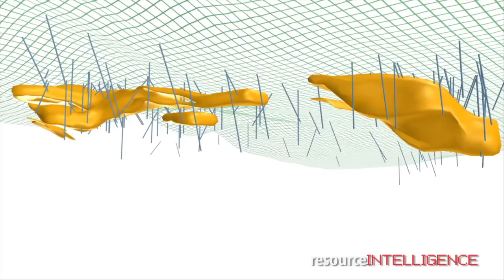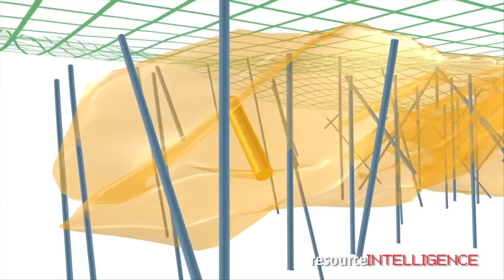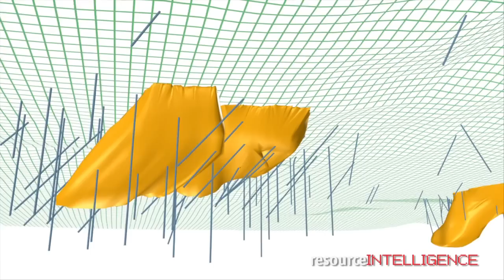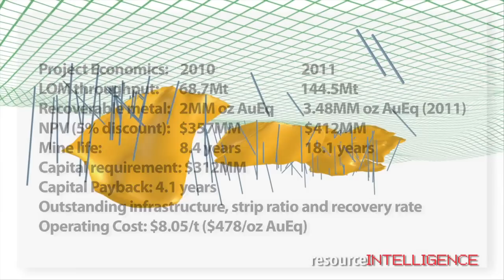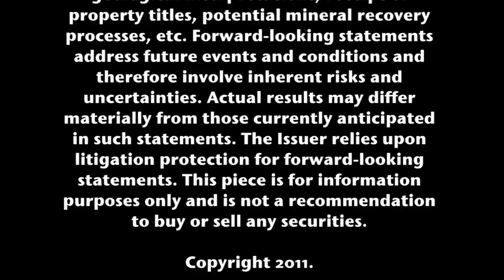Geologix Explorations 3D Drill Tour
The Tepal Project is located in Michocan State, Mexico, 170km south of Guadalajara, and approximately 12 km from the nearby town of Tepalcatepec.
The property covers an area of 13,843 hectares or approximately 172 sq. km on flat lying topography.
Solid infrastructure is a key feature of the Tepal project, with paved roads to within 8km of the project, graded gravel roads to site, power and skilled workers 14km away, rail head within a 1.5 hour drive, and road and rail access to Mexico's largest deep sea port providing Pacific Rim access.